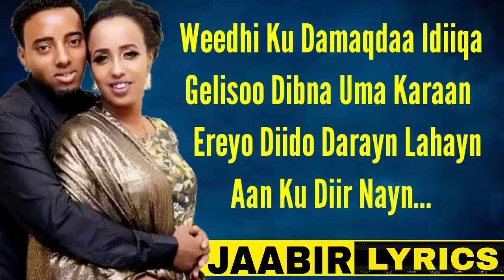Mursal Muuse vs Hodan Abdirahman -Soo dadaal - Lyrics2020